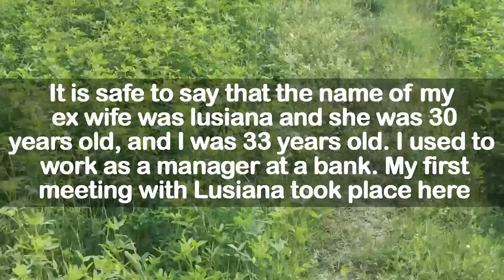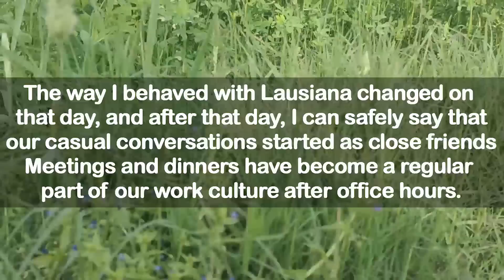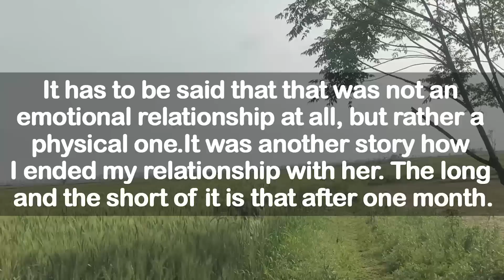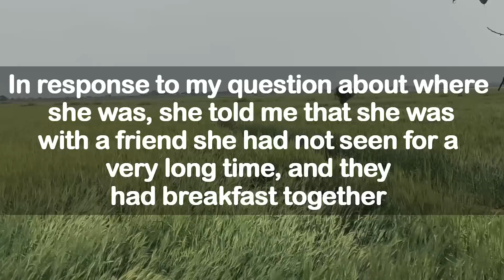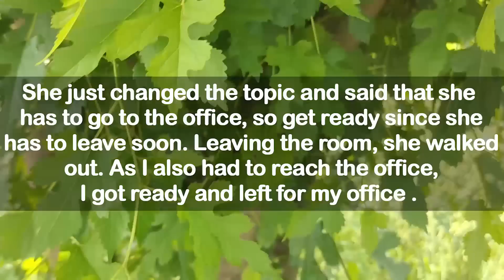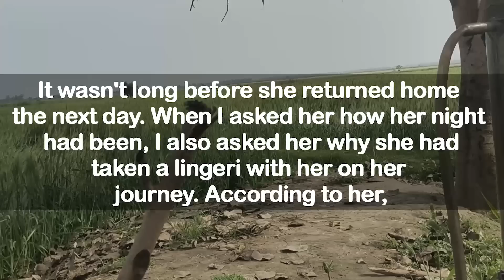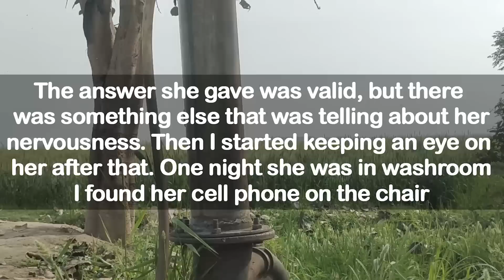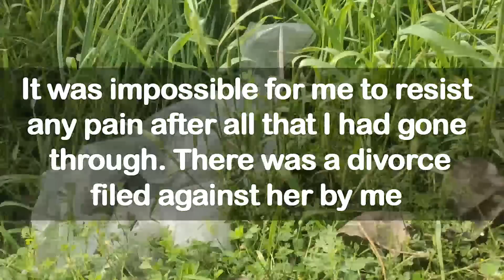Caught My Wife Praising Her AP's Pull Out Game With Her Mom Then I Kicked Her And..?